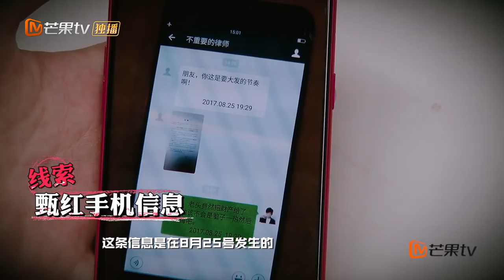《明星大侦探3》精彩看点： “有钱人刊”惊现白父 张若昀背后捅刀小白 Who's The Murderer S03 【湖南卫视官方频道】